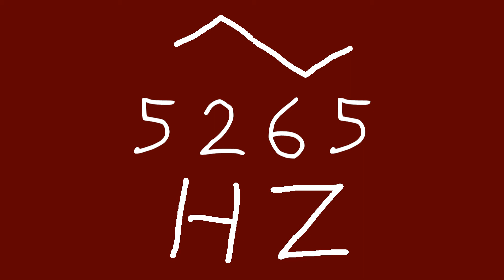5265 hz triangle